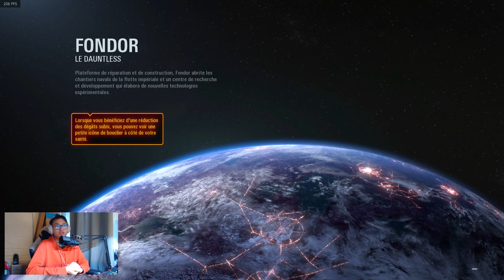CONTRE-ATTAQUE ! #3 - STARWARSBATTLEFRONT2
Setup PC :

- Processeur : Intel Core i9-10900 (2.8 GHz Stock) ["OC" 5.2 GHZ "Turbo Boost 2.0"]
- Carte Mère : ASRock Z490 PHANTOM GAMING 4
- RAM : DDR4 G.Skill Trident Z RGB - 32 Go (2 x 16 Go) 3600 MHz - CAS 18
- WaterCooling : Enermax LiqMax III 360 ARGB - 360 mm
- Carte Graphique : AMD Radeon™ RX 5700 XT 50th Anniversary
- NVME 3.0 : PNY CS2130 500 Go
- SSD : Samsung Série 860 QVO 1 To
- Boîtier : Abkoncore Cronos S700
- Alimentation : Gigabyte G750H, 750W

- Ecran : MSI G Series Monitor Optix AG32CV 165Hz
- Caméra : Logitech C922 Pro Stream
- Micro : Bird UM1
- Micro Cravate : Micro Lavalier RODE SMARTLAV+
- Casque : ARCTIS 3 Blanc Édition 2019 / Casque sans fil à réduction de bruit WH-1000XM4
- Haut-parleurs : Logitech Z506
- Souris Verticale gaming/bureautique : Trust Gaming GXT 144 Rexx Ergonomic Vertical Gaming Mouse
- Clavier Mécanique Gamer : Clavier gaming mécanique K100 RGB / CHERRY MX Speed / Noir
- Manette Playstation : Manette sans fil Playstation DUALSHOCK 4 V2 Noir
- Manette Xbox/PC : Manette sans fil Xbox Serie X white  + câble USB-C®

Logiciel :

- OBS Studio : PC J'enregistre avec sans boitier d'acquisition ou autre pour l'instant.
- PS4SHARE : PS4 J'enregistre avec sans boitier d'acquisition ou autre pour l'instant.
- Adobe Premiere Pro / Sony Vegas 18 : Pour les montages.
- Canva : Pour les miniatures.